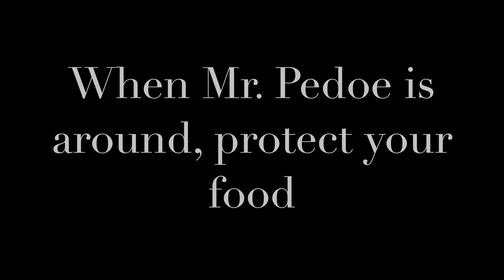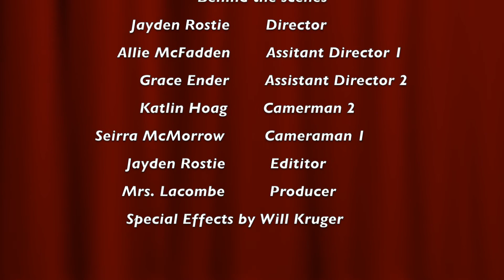weird weldon facts 2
Things you should know about I.E. Weldon